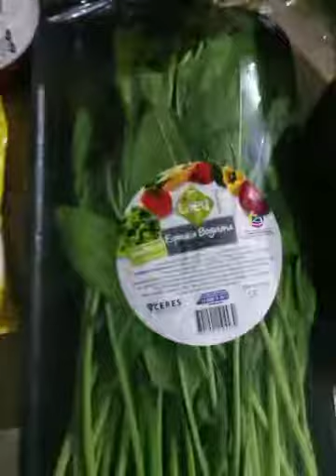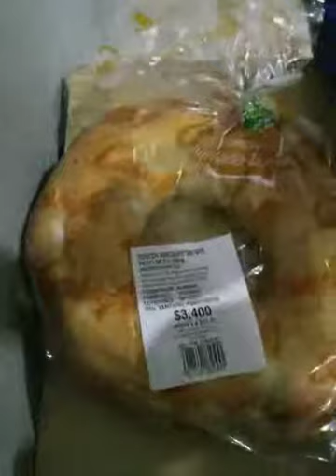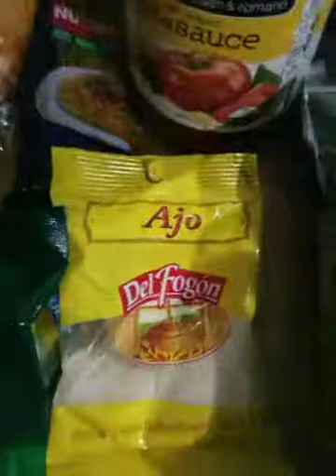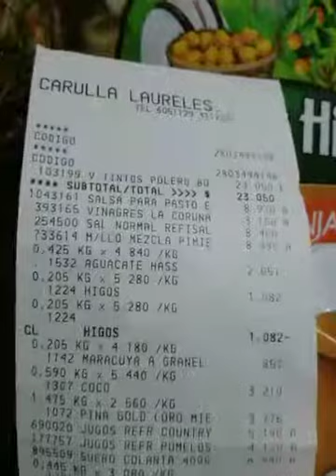Grocery Shopping at Carulla in Medellin Colombia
Today I went shopping at Carulla. I spent 232, 850 COP = $79.17 USD.

Grocery List
* Wine - 23,050 COP = $7.85 USD
* Pasta Sauce - 8,970 COP = $3.05 USD
* Vinegar - 3,150 COP = $1.07 USD
* Himalayan Sea Salt (in grinder bottle) - 8,400 COP = $2.86 USD
* McCormick's Pepper ( in grinder bottle) - 8,990 COP = $3.06 USD
* 2 Hass Avocados - 2,057 COP = $0.70 USD
* 1 Maracuya - 857 COP = $0.29 USD
* 1 Coconut - 3,210 COP = $1.09 USD
* 1 Pineapple - 3,776 COP = $1.28 USD
* OJ Country - 5,190 COP = $1.76 USD
* OJ Pomelos - 4,170 COP = $1.42 USD
* Sour Cream - 6,940 COP = $2.36 USD
* 1 Yellow Squash - 1,371 COP = $0.47 USD
* 3 Granadilla - 2,891 COP = $0.98 USD
* 2 Mangos - 3,922 COP = $134 USD
* 2 Mandarin Oranges - 818 COP = $0.28 USD
* 2 Pitahaya - 5,727 COP = $1.95 USD
* Zucchini Squash - 364 COP = $0.12 USD
* 2 Kiwi - 1,544 COP = $0.53 USD
* Cucumber - 538 COP = $0.18 USD
* Mushrooms (500g) - 4,430 COP = $1.51 USD
* Hydroponic Lettuce - 2,930 COP = $1.00 USD
* Green Beans (500g) - 2,710 COP = $0.92 USD
* 1 Eggplant - 1,722 COP = $0.57 USD
* Organic Spinach - 7,000 COP = $2.38 USD
* Shredded Parm Cheese = 6,250 COP = $2.13 USD
* Bananas - 869 COP = $0.30 USD
* Mini Sweet Peppers - 6,560 COP = $2.23 USD
* Grated Coconut - 7,120 COP = $2.43 USD
* Carbonara Seasoning Pack - 3,150 COP = $1.07 USD
* 2 Yogurt cups - 4,180 COP = $1.42
* Powdered Garlic - 1,110 COP = $0.38 USD
* Crystal Farms 16oz Variety Block Cheese - 34,600 COP = $11.78USD
* Crystal Farms 8oz Block Cheddar Cheese - 16,250 COP = $5.53 USD
* 1 Plantain - 444 COP = $0.15 USD
* Basil - 3,440 COP = $1.17 USD
* Mint - 3,020 COP = $1.03 USD
* 2 Carrots - 2,032 COP = $0.69 USD
* 3 Whole Trout Filets - 21,168 COP = $7.21 USD
* Spaghetti - 1,630 COP = $0.56 USD
* Bread with Caramel inside - 3,400 COP = $1.16 USD
* Bread with Cheese inside - 2,900 = $0.99 USD